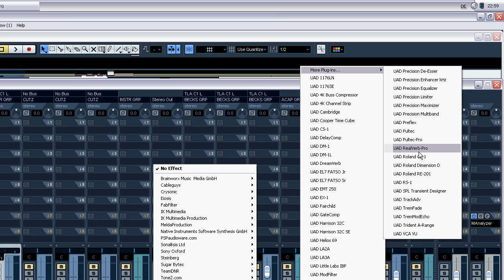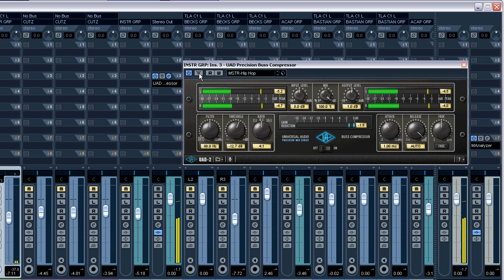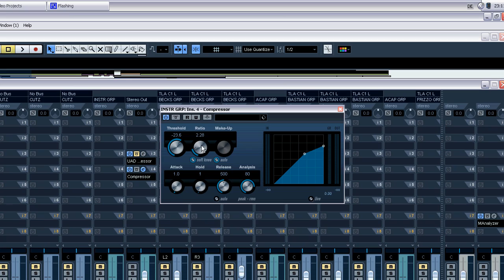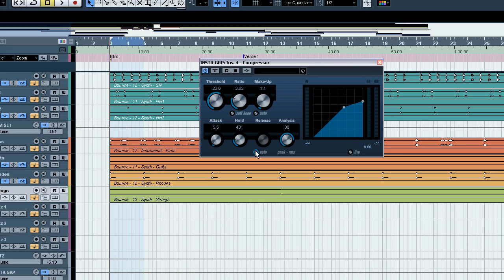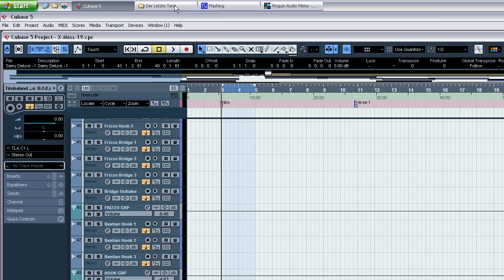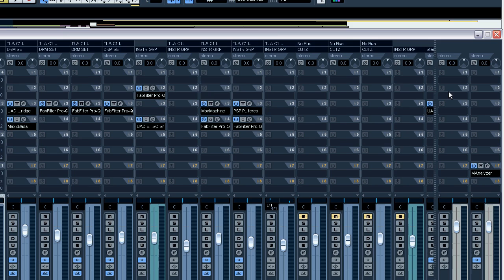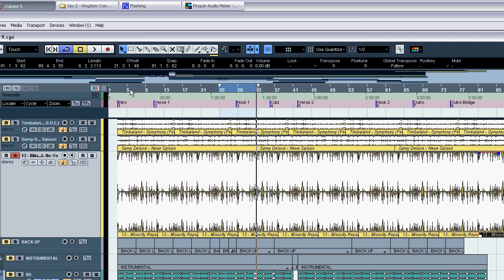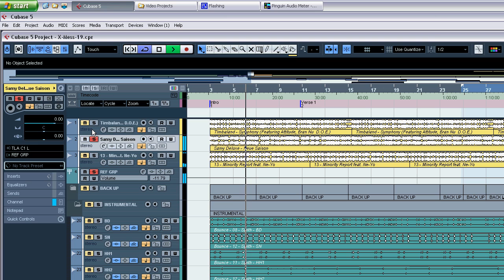Arbeiten mit Cubase 5 - Hip Hop Mixdown 13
Kleine Doku über meine Arbeitsweise mit Cubase am Beispiel eines Hip Hop Session Tracks.
- Summenkompression des Instrumentals
- Erkärung der Parameter eines typischen Kompressors
- Aussuchen & Importieren von Referenz-Songs
- Erstellen von Referenz Loops und Referenz-Gruppe